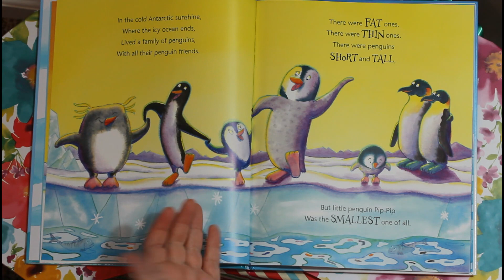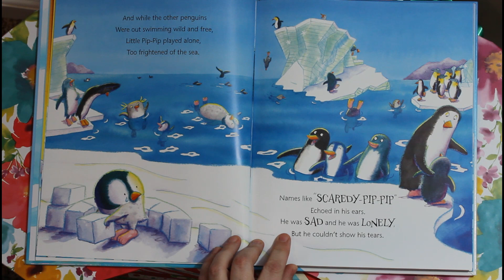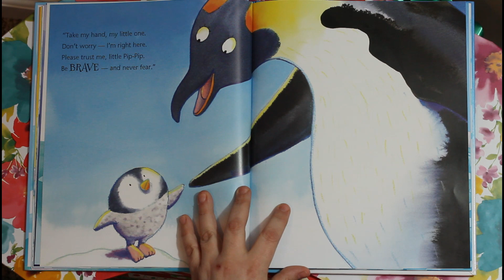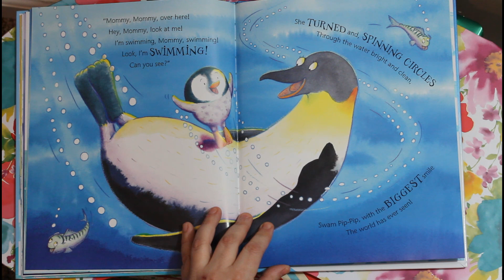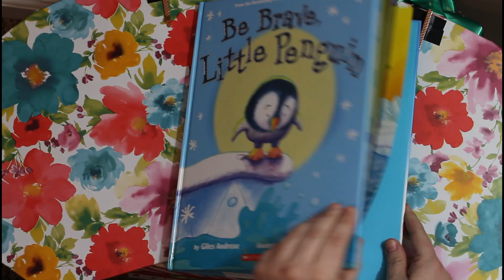Be Brave Little Penguin by Giles Andreae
This is my favorite read so far. I just love the little penguin in this book. I love the way he just jumps in and overcomes his fear. And I especially love how he discovers how much he loves the thing he was so afraid of. I can relate to that with most things in life. I often have to talk myself into doing things that scare me and then I find out that they are super fun. I hope you all are enjoying some time with your families during this time. And a special shout out to all my Goddard School kiddos. I miss you guys a ton!!!